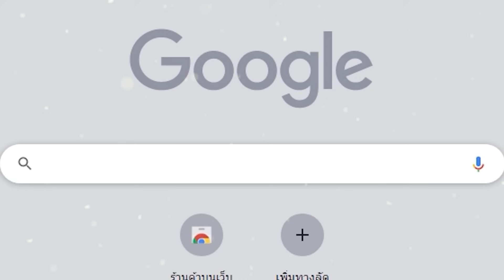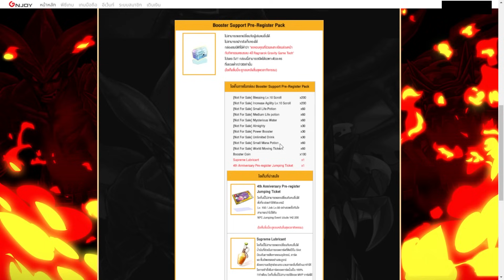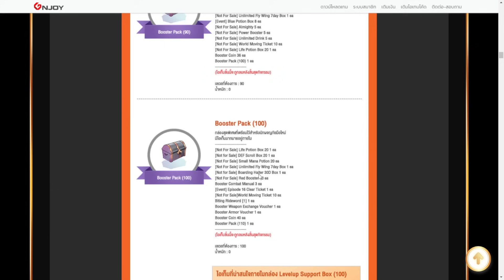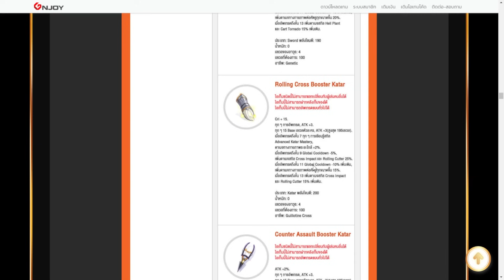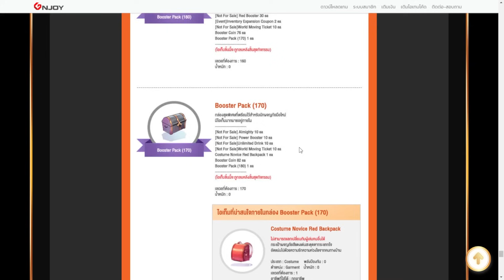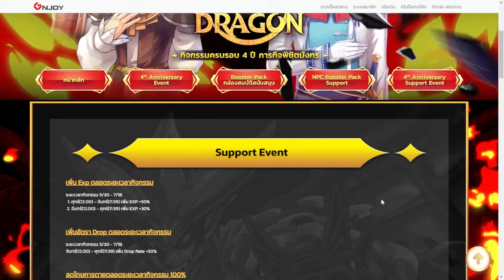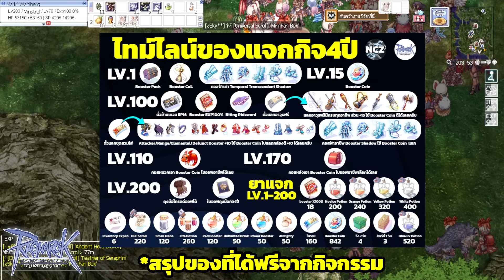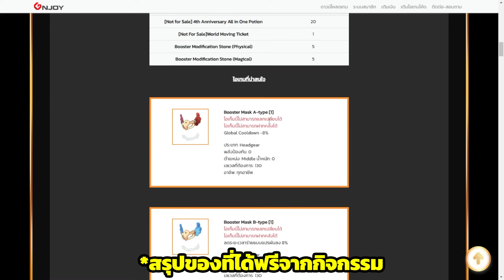วิธีลงทะเบียน กิจ4ปี รับตัวละคร LV.150 ฟรี!! พร้อมของดีๆอีกเพียบ!! มีสรุปของฟรีที่ได้ท้ายคลิป | RO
⚔️ กิจ4ปี / กิจกรรมครบรอบ 4ปี / 4rd Anniversary
🎁 ลิงค์ลงทะเบียนกิจ4ปี
🎁 ของรางวัลจากกล่อง Booster Pack
🎁 Donate แบบขึ้นจออ่านชื่อและคอมเม้นจากเสียงสิริ 🎁
🎯 Discord ช่องของเราเข้ามาพูดคุยกันได้ครับ 🎯